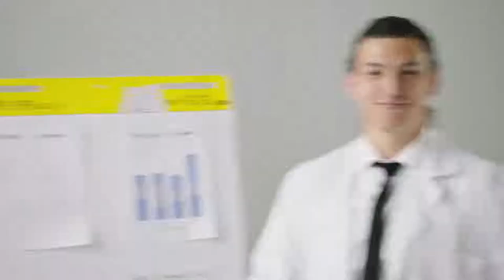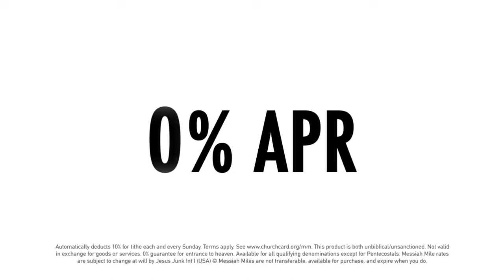Jesus Cleanses the Temple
The Temple complex is much larger than we realize. Commentator Grant Osborne states that the combination of the Temple courts was “equal to thirty-five football fields in size and covering one-sixth the total area of Jerusalem itself.” The largest area was the Court of the Gentiles (25 acres), the place where any and all could come to worship. Sometime during the High Priesthood of Caiaphas, around AD 30, the necessary function of the money-changers who converted pagan coins to coinage lacking pagan icons, and the sellers of sacrificial animals moved from the Mount of Olives into the Court of the Gentiles. On top of this, both enterprises had become corrupt, generating great profit at the expense of worshippers. Jesus cleansed the Temple for a second time, healed the blind and lame and in the process fulfilled numerous biblical prophecies, boldly asserting his authority as the messianic Son of David.